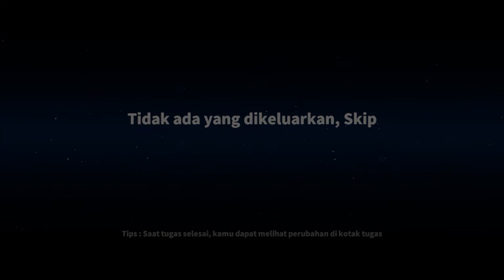supersus level beginer #